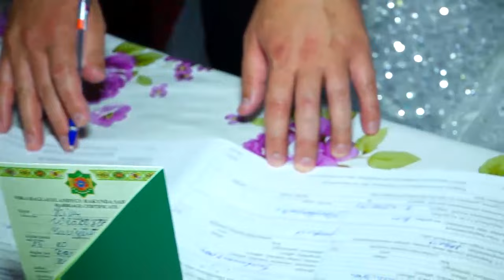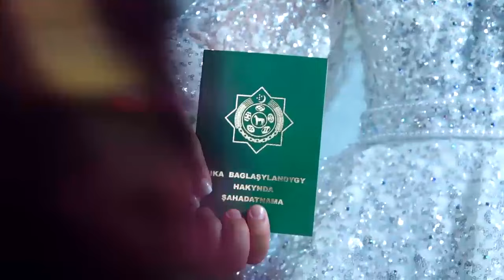17.07.2023. VLADISLAV & MUHAYYO TOY-2 BOLIM SULEYMAN VIDEOSTUDIO.mp4